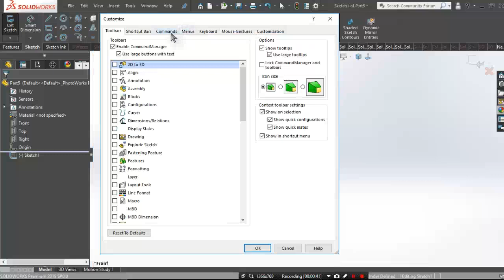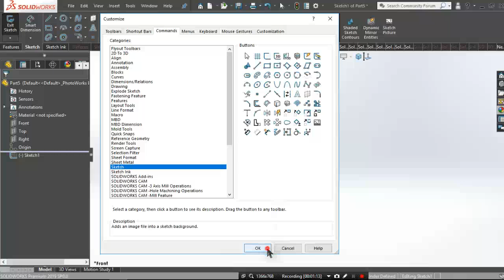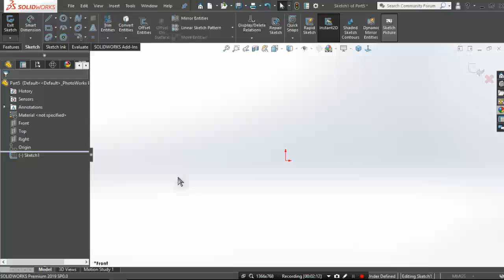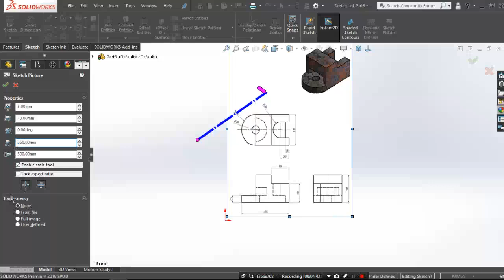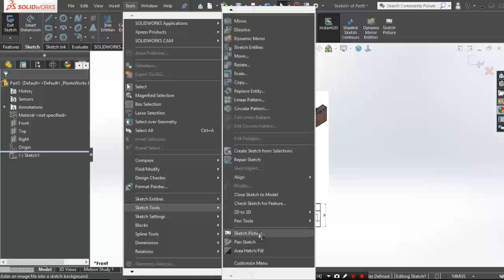SolidWorks 2019 เบื้องต้น ภาษาไทย - Sketch Picture การนำรูปภาพมาช่วยสร้างเส้นร่าง